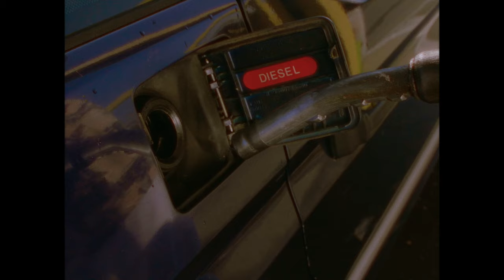FVLCRVM, Annet X - Do It All Again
Produced by SAYMON
Director/DOP: Simon Seriš
Production manager: Patrik Kubizna
Production assistant #1: Silvia Goliašová
Production assistant #2: Petra Bachoríkova
Edit: Simon Seriš & FVLCRVM
Gaffer/Grip: Boris Dubík
Cast: Miška Duchová

Special thanks to Ján Hruška, Jurki, Peter Kalmár, Ružinec, Adam Uherka, Ernest

Lyrics

whoops
did I say something wrong
I thought we’re just having fun
flawless talk when we were drunk
now I feel like a little kid just tagging along

new day
saw you at the mall
you looked the other way. close call
every time I’m trying to talk to you
no reply, I’m hitting that firewall

that rock on chest
crushed to the bone
it’s the wild west
except we have phones
am I on TV
is this a contest
am I supposed to guess where all this is coming from

just spin the fortune wheel
but will we ever heal
until the link is broken
troubles are just never over

best believe it
my motives are true

oh yeah

with no meaning
sometimes I hurt
might hurt you too

and prolly

I’ll do it all again

I know
one thought of us and there's you
again
but don't get me wrong
I think it would be twisted to hope for
any other chance
we don't get to dance
the floor is lava, we're a mess
but I had fun too
you're
so close to me but light years away we are
do you think I still can find directions to your
soul, honestly I got too much on my mind
it got clouded in my eyes and I
wanted to tip off, let you know off it but…

oh yeah

with no meaning
sometimes I hurt

and prolly

after I've made everything right
I mess it all up again
put your trust in me and I might
do it all over again